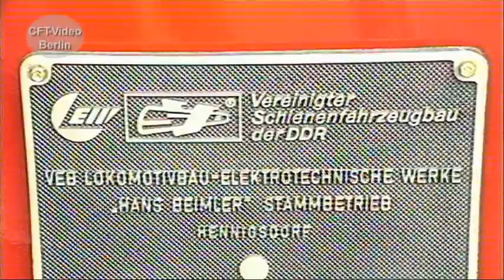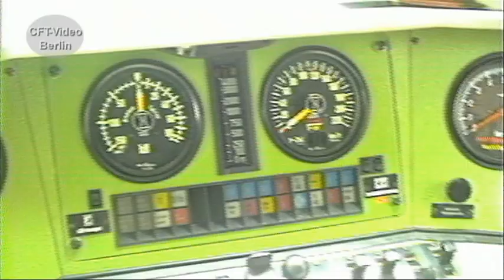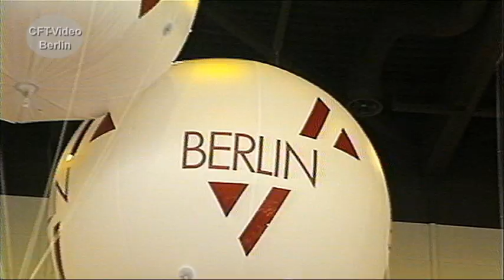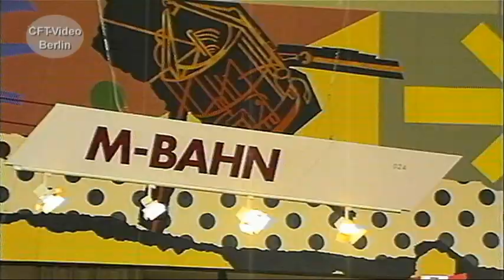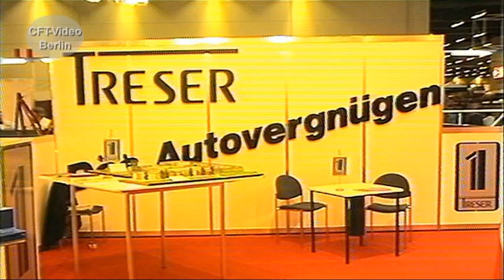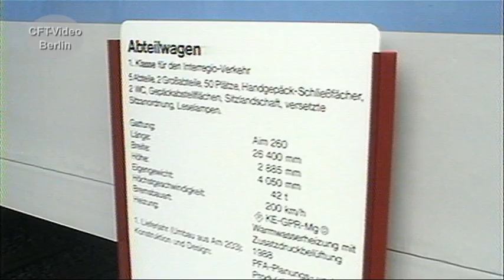Internationale Verkehrsausstellung in Hamburg 1988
Internationale Verkehrsausstellung in Hamburg 1988. Ein Vorläufer der Innotrans in Berlin. Vieles ist im gezeigten noch neu oder fast neu. 628, ICE, 243, 120 und Interregio. Die Bildqualität entspricht der damaligen Technik. Viel Spaß beim Anschauen.